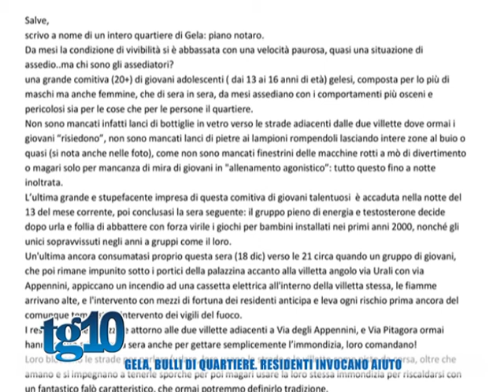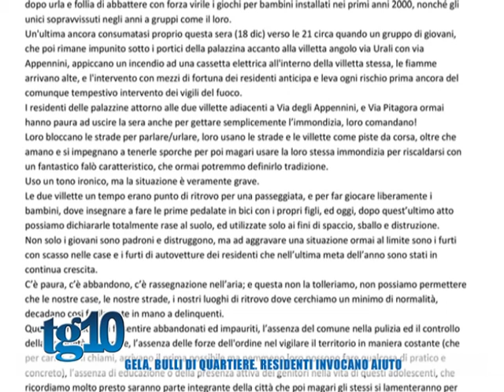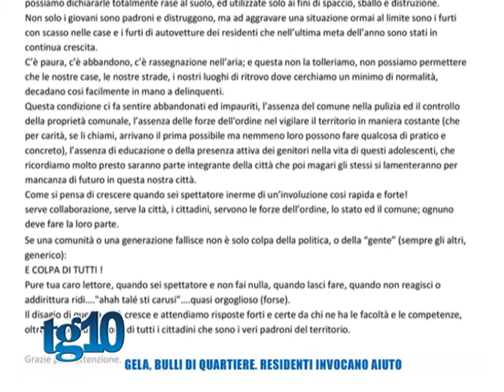Gela, bulli di quartiere Residenti invocano aiuto